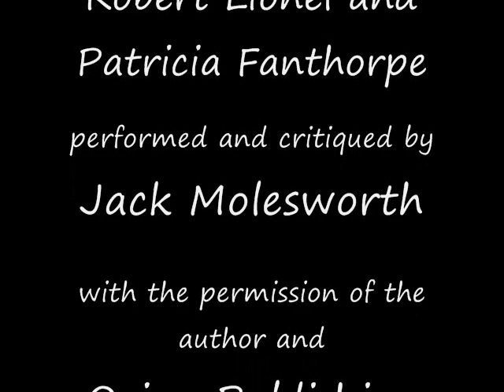Galaxy 666 S71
A final farewell to galaxy 666 with a compilation of great Pel-ism's, and an honest thank you to Lionel and Patricia.